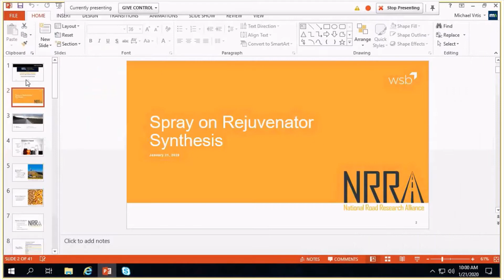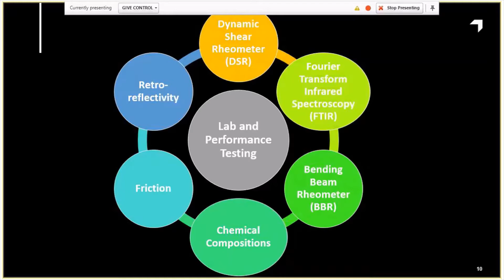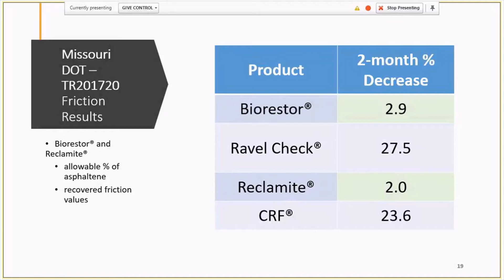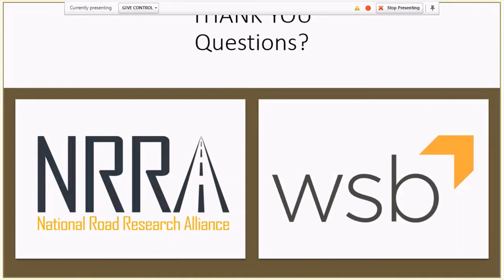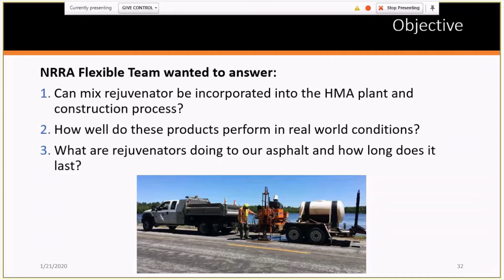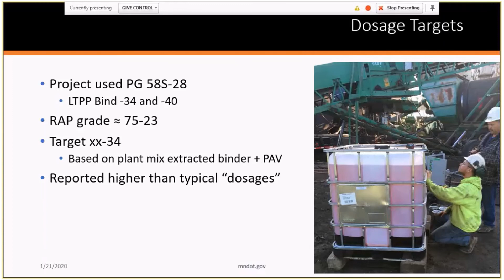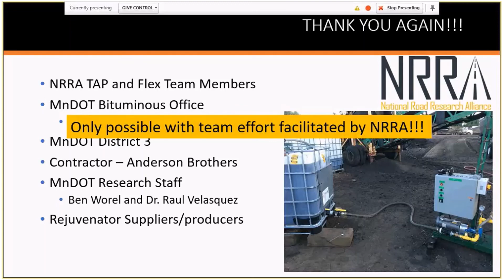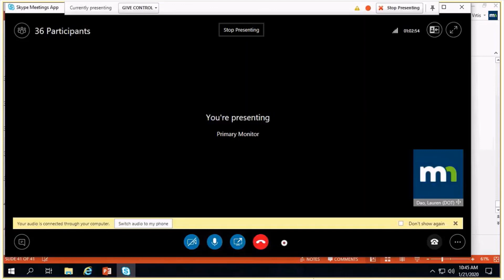Research Pays Off January 2020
Unfortunately, due to technical issues we are still resolving, there is a clicking sound throughout the audio and some of the speaking is soft. We have provided captions to help with the compromised audio recording.

These two projects from our Preventive Maintenance team cover spray on rejuvenators for asphalt pavement.

"Spray-on Rejuvenator Synthesis" presented by Sheue Torng Lee, EIT of WSB & Associates
The purpose of this project is to guide the research need statement for the upcoming research project on test sections investigating type of rejuvenating products, laboratory and performance testing, allowable or acceptable friction values, and pavement marking reflectivity. A survey was sent out to NRRA member states to collect responses on their experience using spray on rejuvenators. This synthesis also includes the summary of research studies that have been performed on different types of spray on rejuvenators.

"Spray-on Rejuvenator Test Sections" presented by Michael Vrtis, Ph.D. of Minnesota Department of Transportation